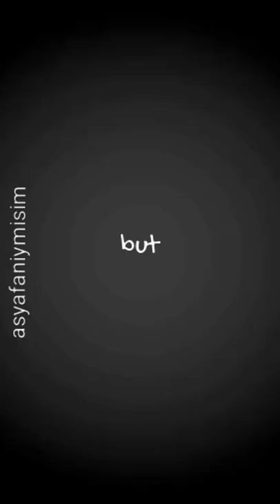Aktör Seo Kang Joon 🔥🔥🔥😎😎😎